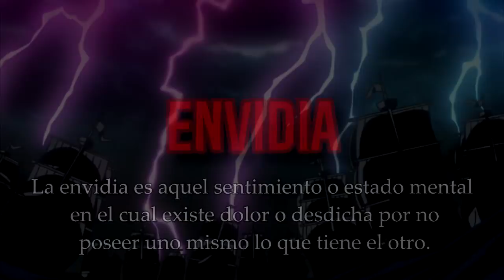¡LOS 7 PECADOS CAPITALES EN ONE PIECE! - ONEPIECE - LUFFY NO MI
¡Espero que este vídeo sobre los 7 Pecados Capitales del Cristianismo os resulte curioso y entretenido nakamas!